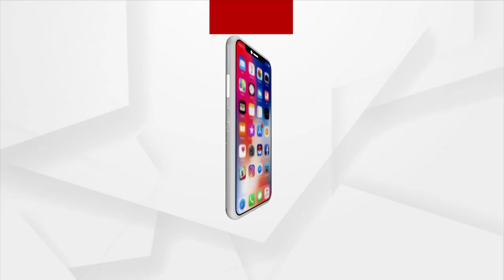BJP Stages Dharna In Nimapada Against ZP Dharmendra Sahoo's Suspicion Death Case